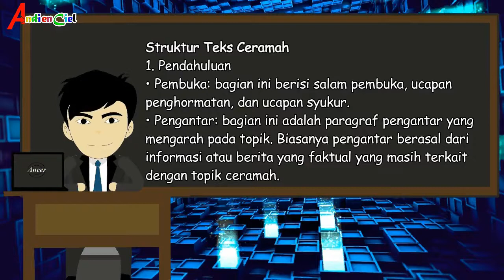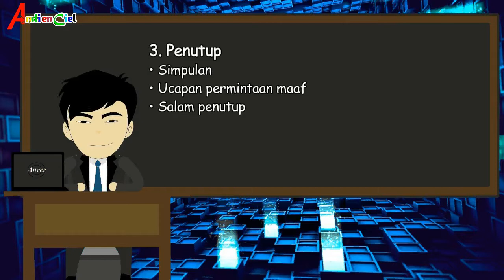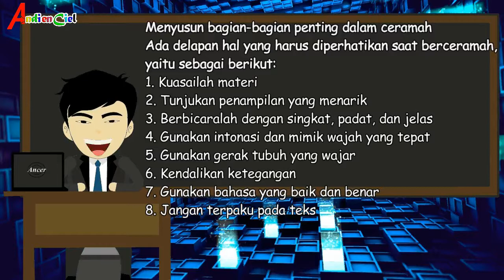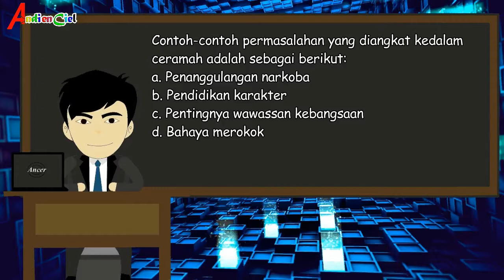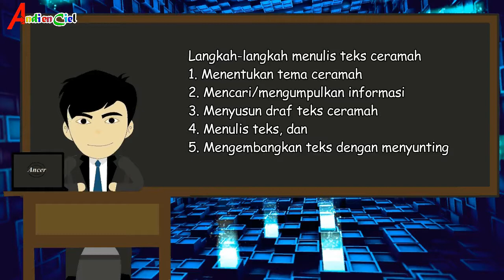Struktur Ceramah (Bahasa Indonesia Kelas 11)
Bahasa Indonesia Kelas 11 Struktur Ceramah